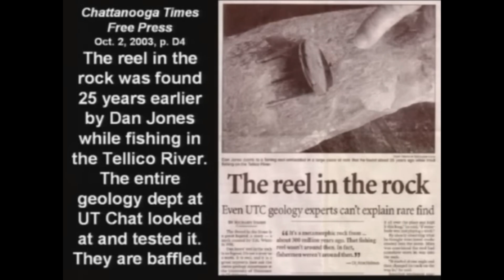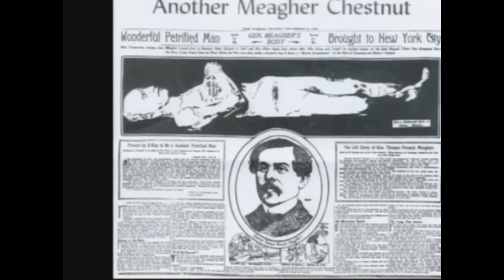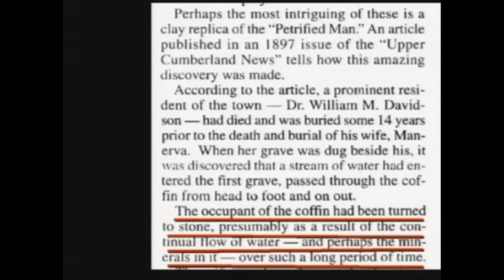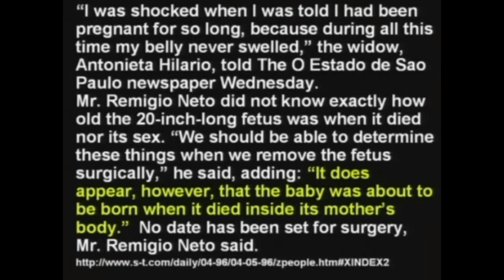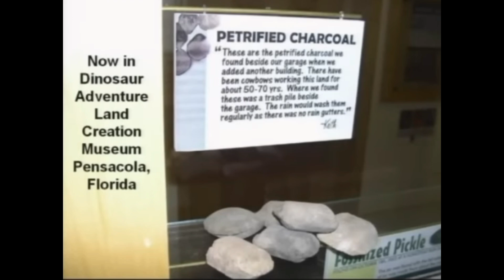Hovind's Petrified Brain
Kent Hovind still hasn't learned the basic differences between concretions, mummification and petrification. I wonder what happened to the fossilized Teddy bear!

Also, Ichthyosauria is an order of large extinct marine reptiles, and not fish Kent!